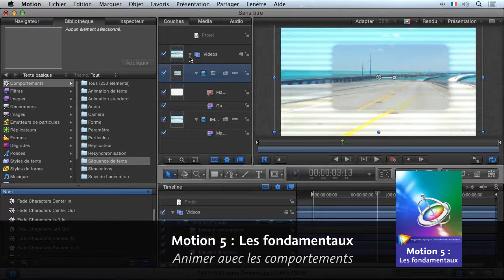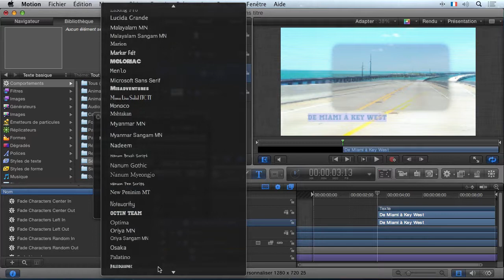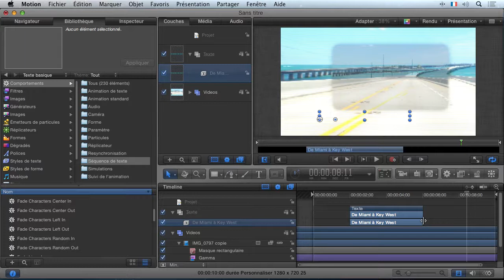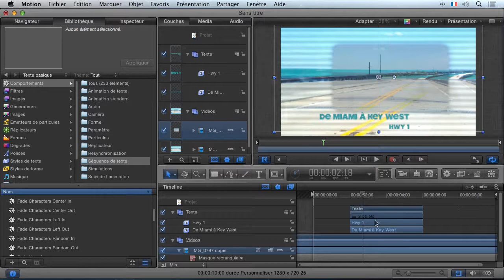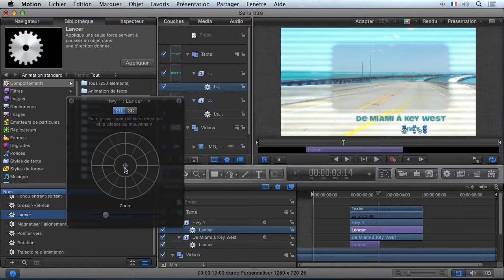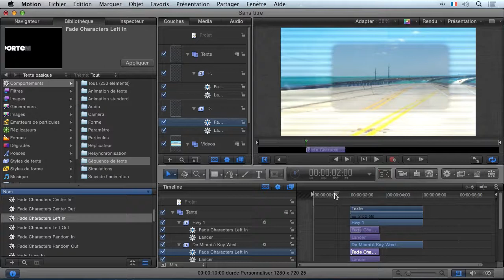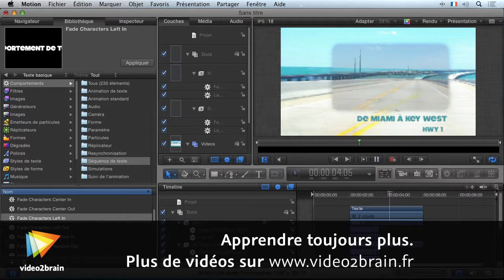Motion 5 : Animer avec les comportements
Dans cette vidéo, voyez comment ajouter du texte et jouer avec les comportements qui sont les bases de l'animation.